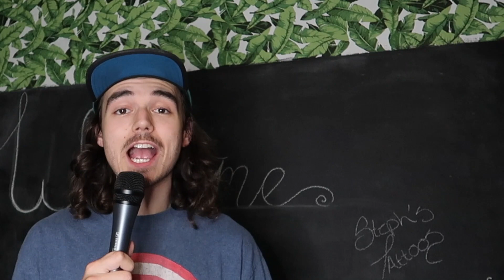SCHOOL WITH MASKS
MATCHING SOX CREW MASKS AVAILABLE HERE ⬇

Thanks again to our Advanced Sox Patreons:
Mac
Beth